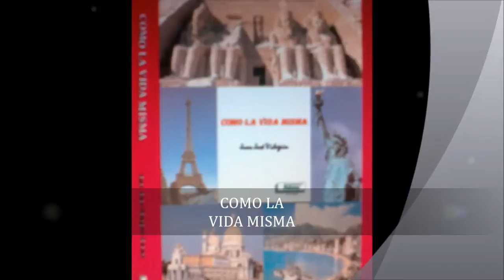2010 - 2011 Como la vida misma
Descripción: Obra de relatos actuales de la vida corriente, en diferentes estratos y distintos tipos de personas que a través de sus andanzas, tratan de mostrar una moraleja para que evite a las personas repetir sus mismos errores.Su reconocimiento en el momento de su lanzamiento, queda patente en este video.